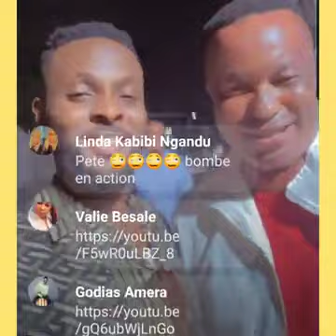EYINDII🔥DENNIS LESSIE BA BETIYE EPAYI YA BA MAITRE YA HERITIER WATA EZA PASI PE MAWA